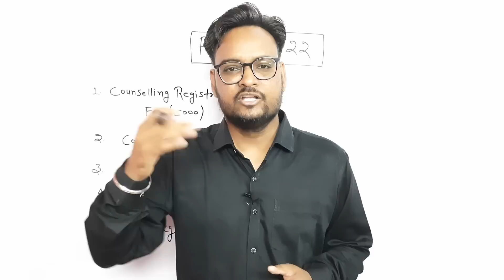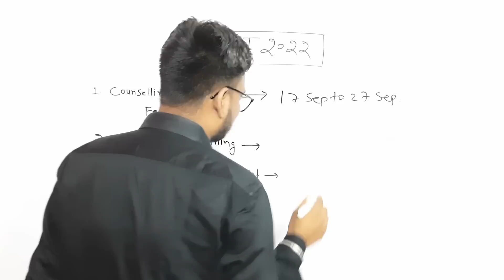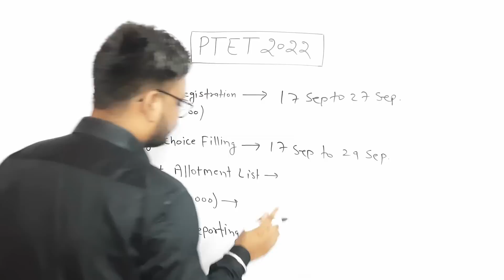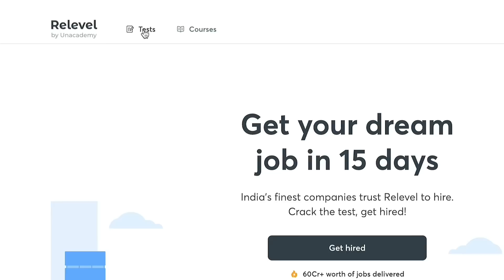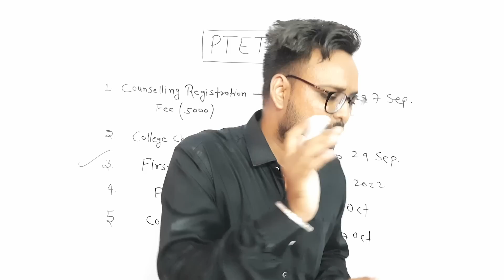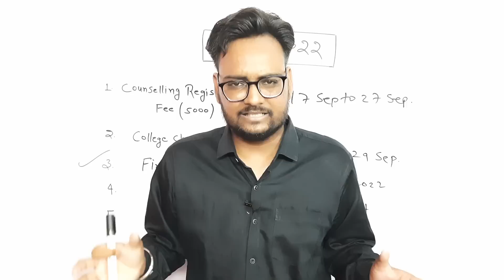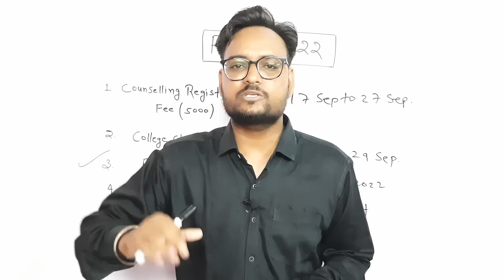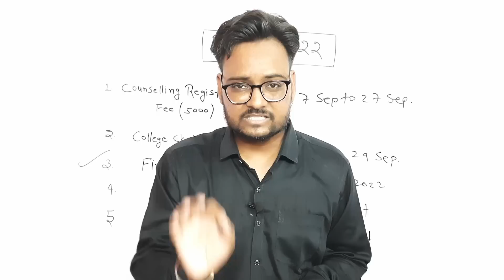PTET Counselling 2022 | PTET 2 Year B.Ed Counselling 2022 | PTET 2 Year Cut Off 2022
PTET Counselling 2022 | PTET 2 Year B.Ed Counselling 2022 | PTET 2 Year Cut Off 2022 | Arvind Kundara